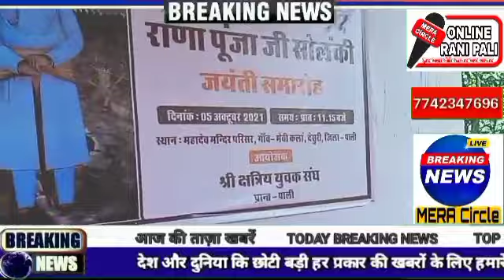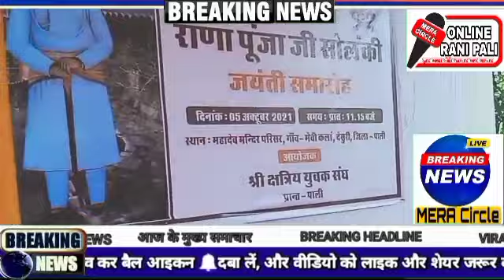श्री क्षत्रिय युवक संघ ने राणा पूंजाजी सोलंकी की जयंती पर मेवी में हुआ आयोजन